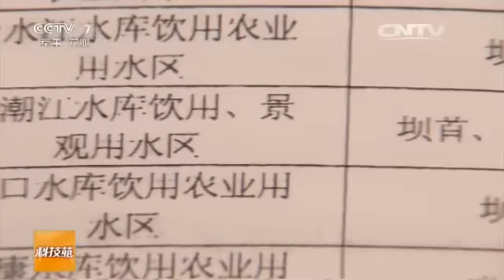20160630 科技苑 养鱼净水 从小湖汊开始